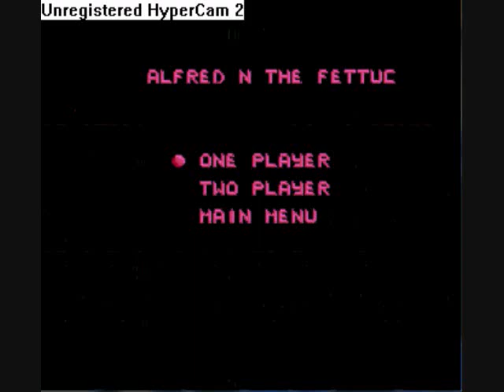A 200th Video Special: Let's Try Action 52 Part 1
Part 1 Gameplay. YES! I've finally made 200 videos this year! To celebrate, I wanted to attempt to play one of the worst games ever on the NES.